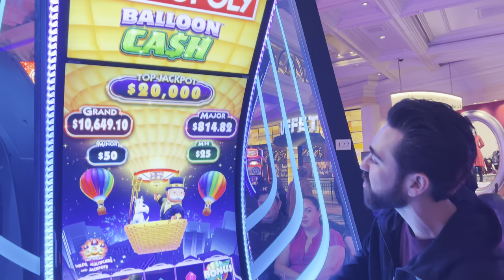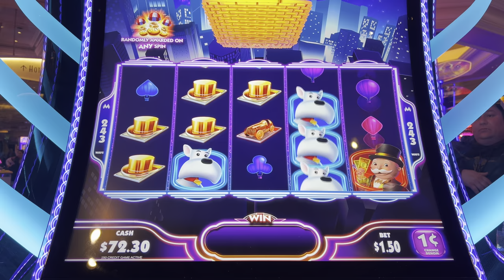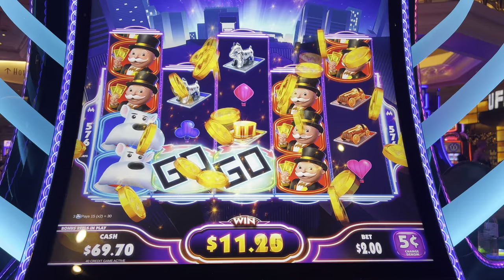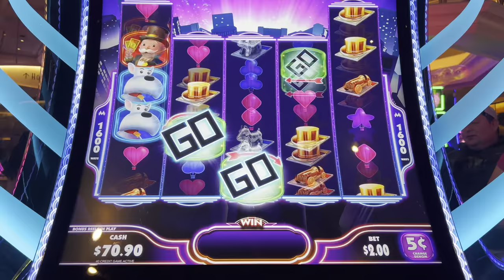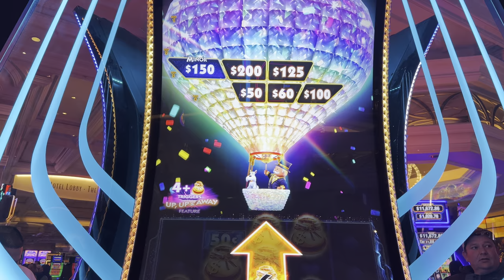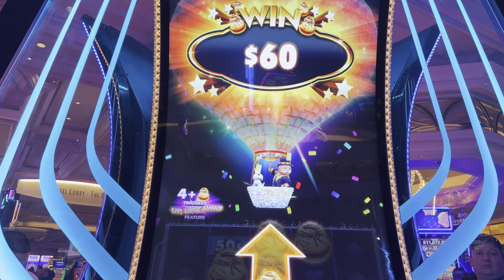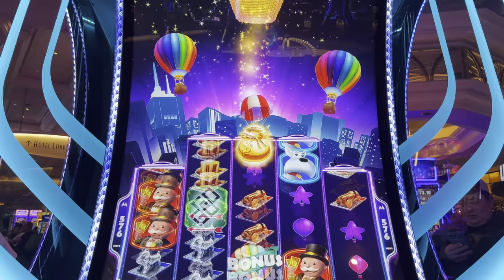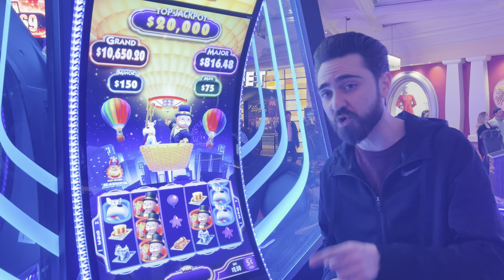We Caught a Balloon Full of Cash on this Monopoly Cash Balloon Slot Machine!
Today we found the Monopoly Balloon Cash Slot!